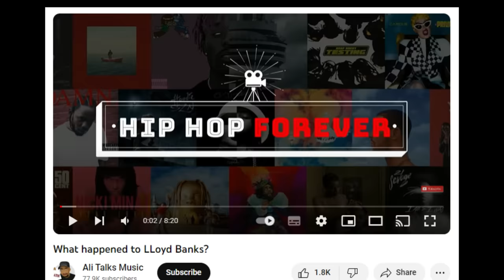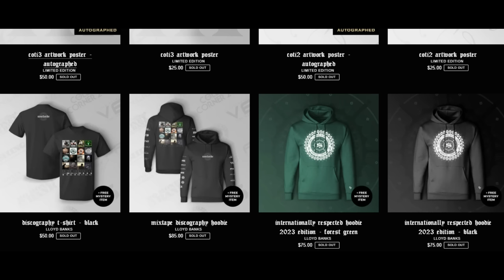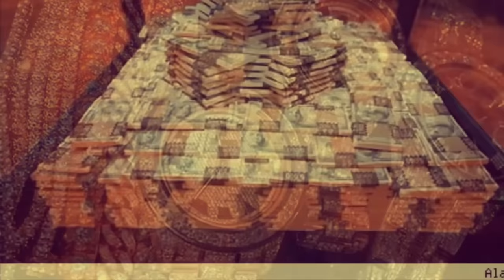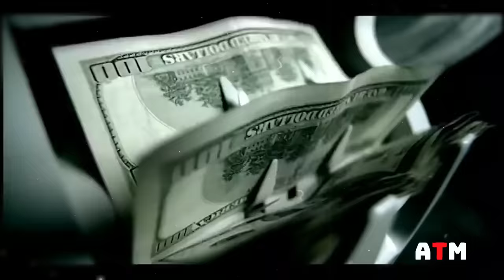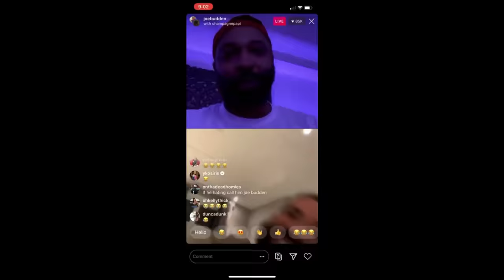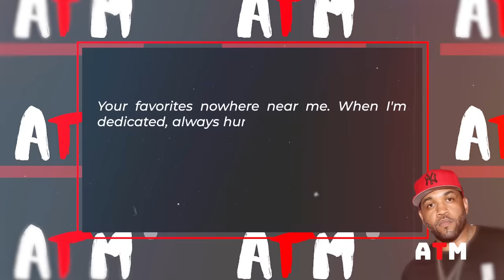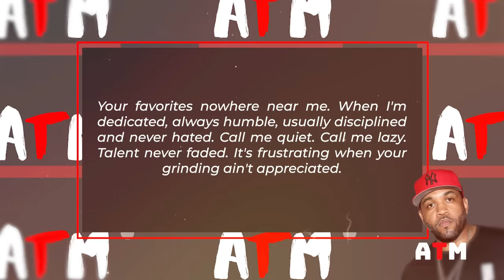How Lloyd Banks retaliated against 50 cent | What Happened to Banks from 2019 - 2023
The last time we caught up with Lloyd Banks was 2019, we covered his time with g unit, beef with 50 cent but he has done a lot since then. Here is the official Update